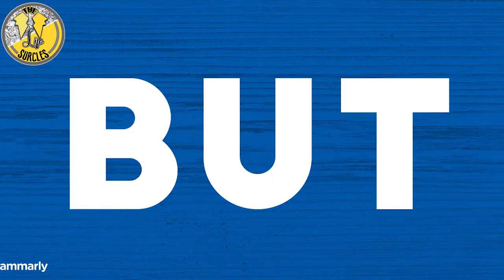INDIANS ARE YOU READY TO WIN THE VIRUS?? l Lessons from Vietnam and Taiwan l The Living Tales l 003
This is the 3rd episode of the living tales . Every week we discuss different tales that we live around . This week is about the success stories of those countries which fought the battle with it and winning them.